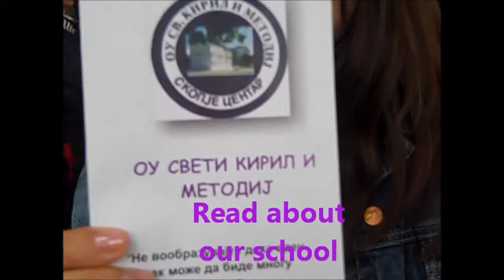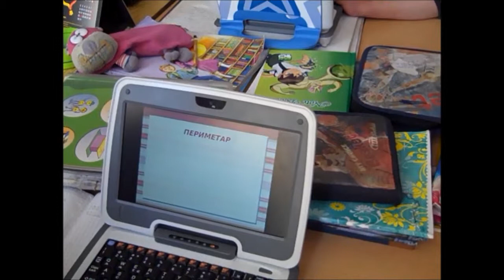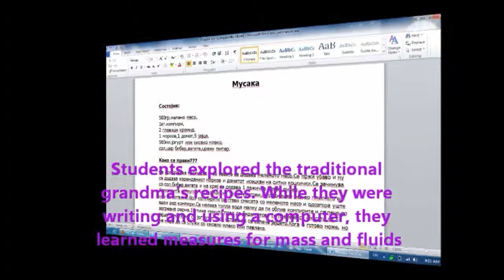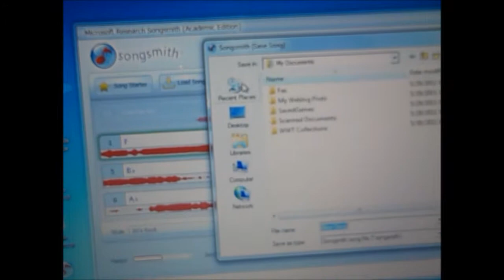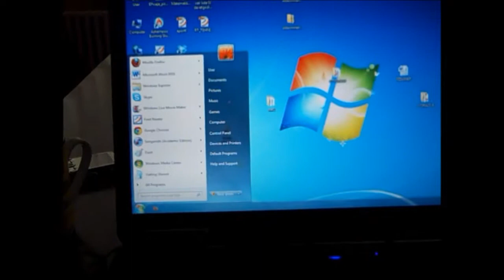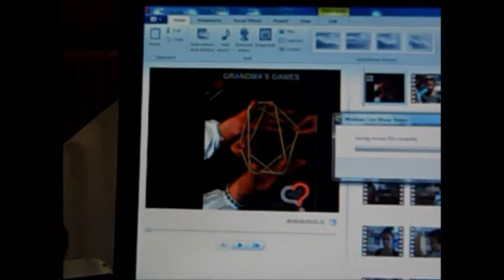GRANDMAS GAMES Moskva.wmv